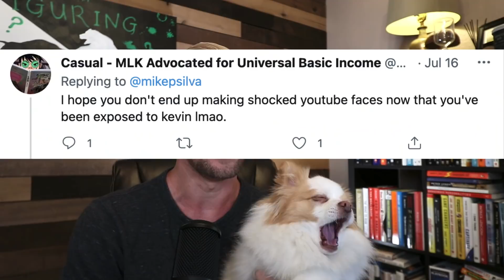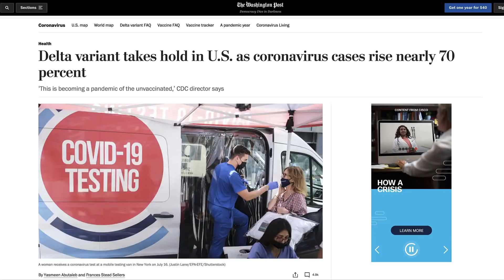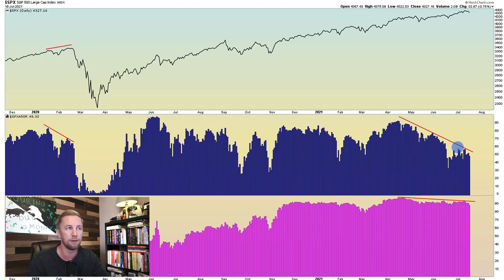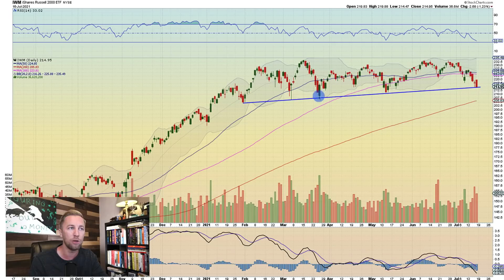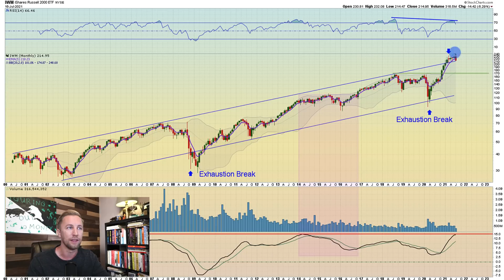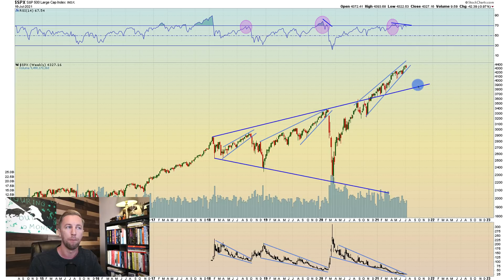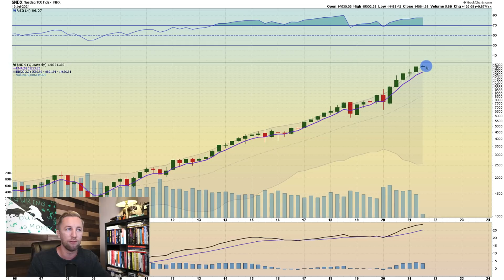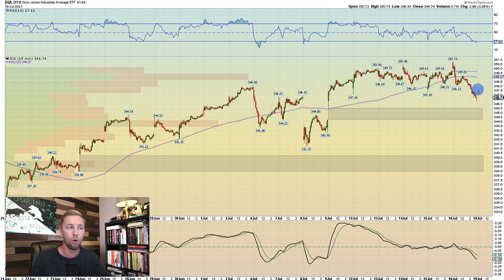My Thoughts On This "Weird" Stock Market Environment (@MeetKevin Made Me Do It 😃)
○ Book Recommendations
○ My Studio Setup
○ Morning Coffee